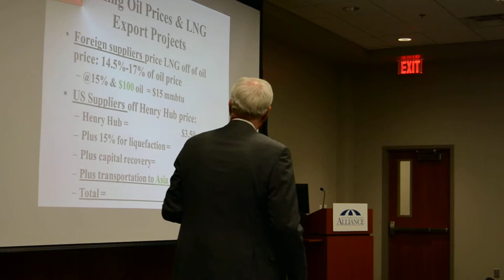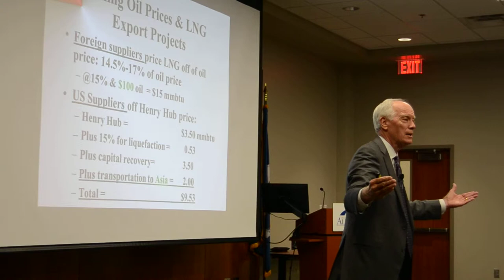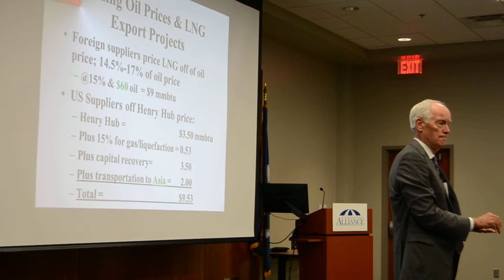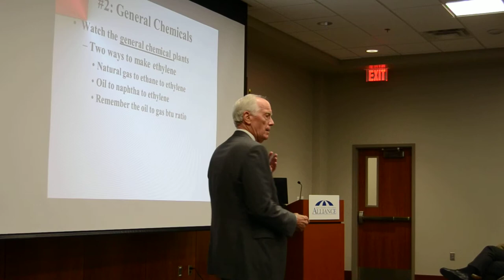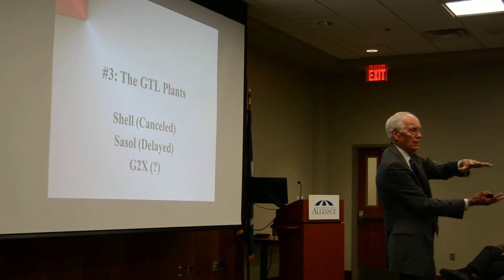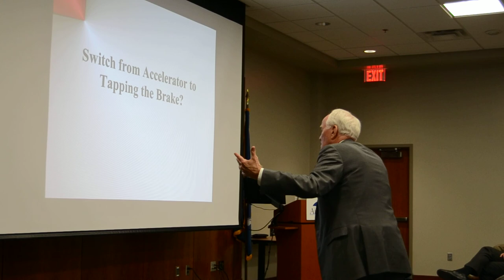Our New Major Industries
Dr. Loren Scott gives an Overview of Southwest Louisiana's Economic Outlook